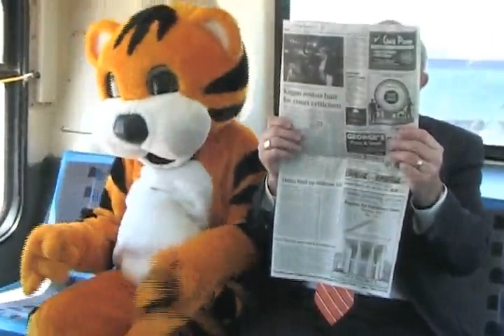T.J. Columbia Transit Bus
With two weeks to go until the new University of Missouri Children's Hospital opens its doors, T.J. is excited to show his friends his new home. Come by and meet the doctors, nurses and staff of Children's Hospital. The new hospital is complete with world-class care, technology, research and you know who!

Open house
Sunday, Sept. 12, 2-4 p.m.
MU Women's and Children's Hospital (formerly Columbia Regional Hospital)
404 Keene St., Columbia, Mo.